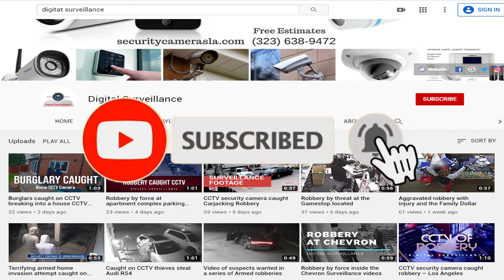Robbery by bodily force at the Stein Mart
On Wednesday, July 15, 2020 at around 3:00 pm, an unknown male entered the Stein Mart, in Houston, Texas. The male picked up a basket and filled it with several bottles of fragrances. A female employee witnessed the incident, stopped the suspect, and asked him if she Could help him as he walked towards the doors. The employee then reached towards the basket as the suspect was about to leave with the unpaid items, at which time the suspect attempted to regain control of it and then attempted to bite her hand. The suspect then pushed the employee down and then fled the store in an unknown direction.
Best security cameras Installation Company